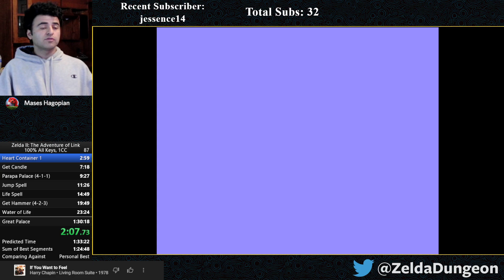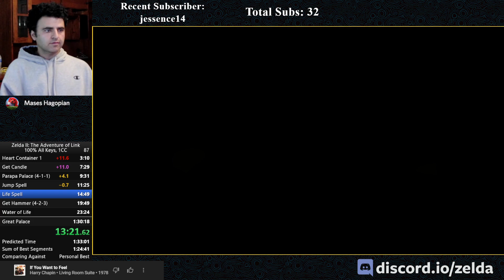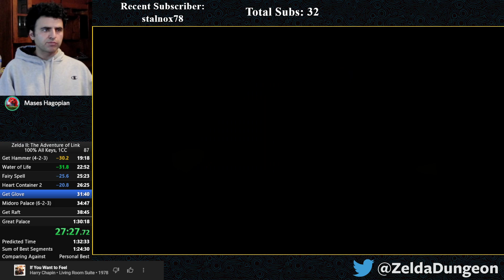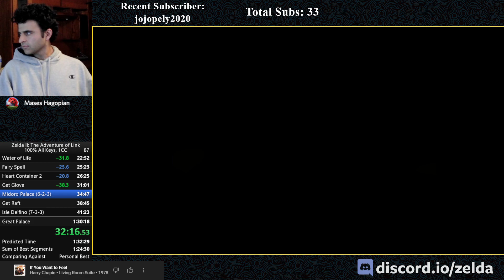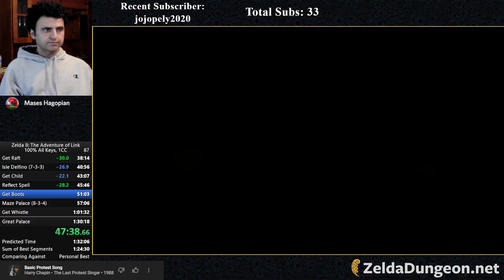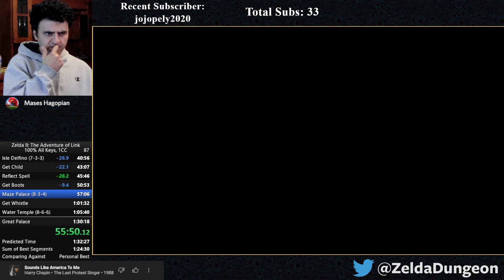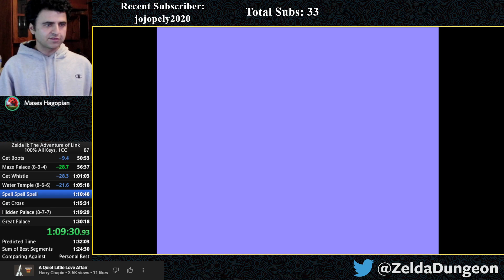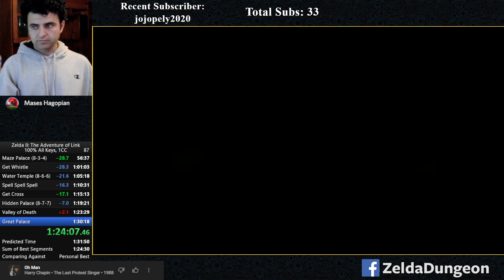Adventure of Link - 1:29:36 - 10/29/22